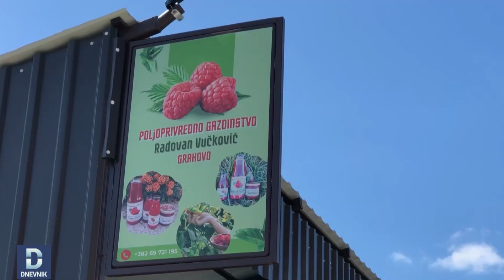DNEVNIK: Mnogi Grahovljani se vraćaju na ognjišta